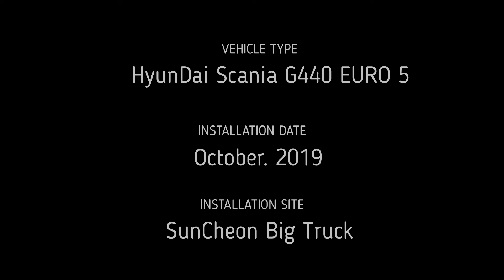3 Channel Dash Cam, Mach Truck 3800-3CH, External IP69K HD Cameras